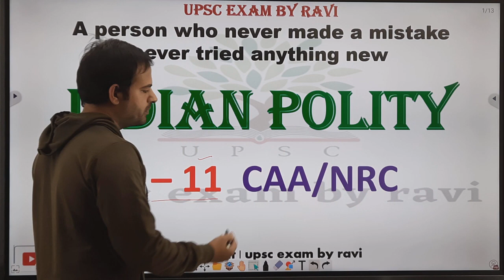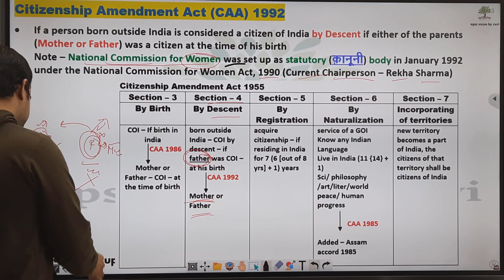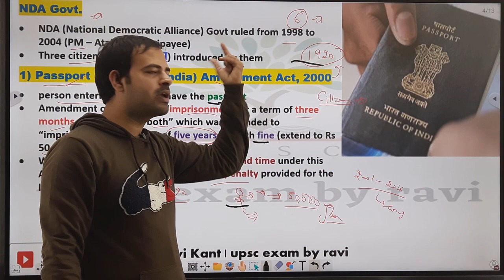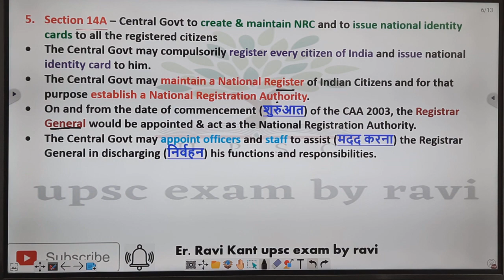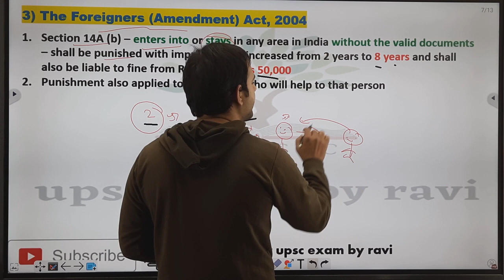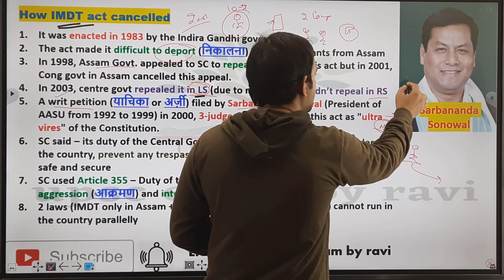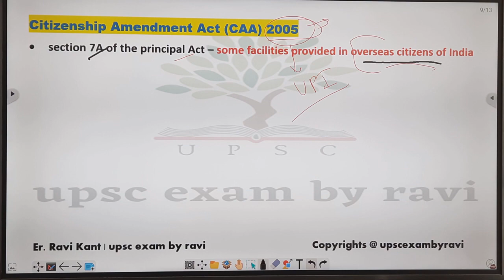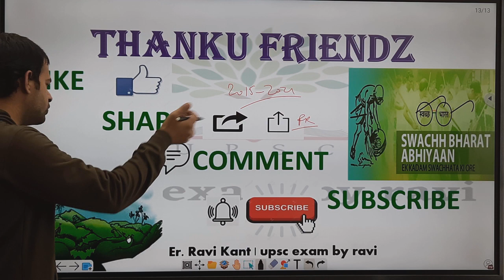L 11 क्या है CAA, NPR, NRC | Reality of Citizenship Bill | Bangladeshi Immigrants in India? | Part 2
To get all chapters notes... .message me @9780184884 (WhatsApp number) .It will be pdf files